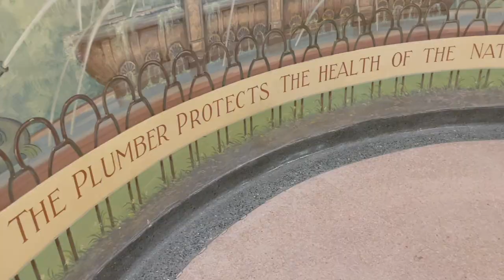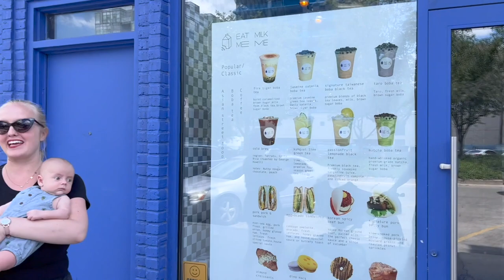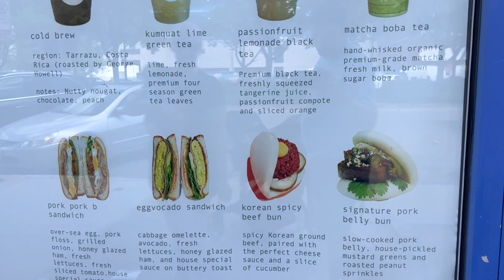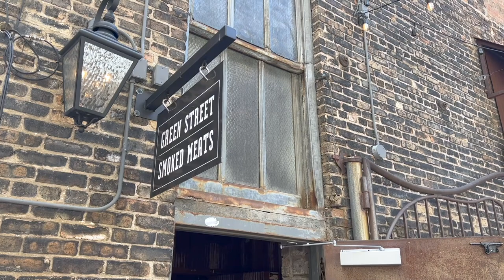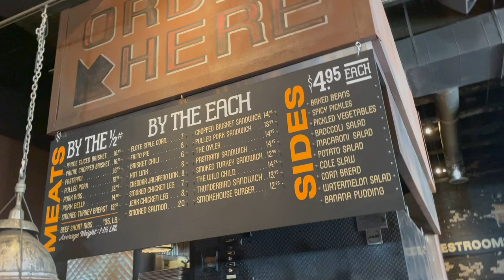You'll Never Regret Doing This! | Randolph Street Market & Green Street Smoked Meats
Summer in the city means weekend festivals! Today we visit the Randolph Street Market. It's our very first time attending and it's not what we expected. Think massive antique shop! Sarah finds denim gold before we explore Fulton Market and the West Loop for eats. We eat waffles. We eat pastries. We eat so much barbecued meat it's ridiculous! The rest of our Sunday evening is spent relaxing at home. Do you think we can conquer a no spend month challenge? We do!